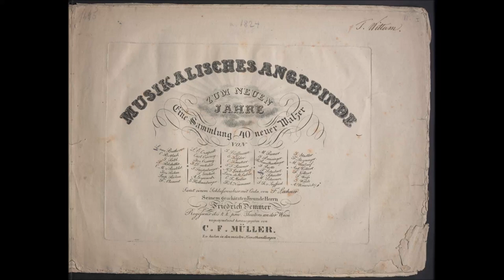XXVI Valzer von Jos Preisinger Alessandro Lettieri pianoforte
WoO 84 – Valzer in mi bemolle maggiore per pianoforte, 21 novembre 1824, pubblicato nel dicembre 1824 in “Musikalisches Angebinde zum neuen Jahre” (dono musicale per il nuovo anno) una raccolta di 40 valzer curata dal maestro di cappella viennese Carl Friederich Müller. Il manoscritto beethoveniano  fa parte del fondo Bodmer della BeethovenHaus. (M.U.S. pagine 130/24).

In WP per la prima volta disponibili tutti i 40 valzer più il valzer finale con coda di  Franz Lachner. Nella raccolta appaiono nomi di illustri sconosciuti così come di musicisti che fecero la storia della musica: Beethoven, Schubert, Czerny, Leon de Saint-Lubin, Kreutzer, Seyfried ed anche una bimba di 12 anni, Antonia Volkert, a mio giudizio probabilmente una delle figlie del Kapellmeister Franz Volkert (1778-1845), autore del trentasettesimo valzer.

Ringraziamo Pierre – Jean Chenevez per tutto il lavoro e l’ impegno che ha profuso in quest’ opera. La forza intellettuale di quest’uomo fa si che alla felice età di 89 anni riesca ad essere un esempio per tutti noi. Grazie amico mio !

Ringraziamo inoltre il Maestro Alessandro Lettieri che suonerà tutti i valzer, compresa la serie WoO 85, in un lavoro che sarà unico nel suo genere. Grazie Alessandro!

Beethoven compose i due valzer WoO 84 e 85 e l’Ecossaise (Scozzese) WoO 86 per pianoforte per l’attore viennese Carl Friedrich Müller, che era divenuto invalido al lavoro. Müller pubblicò a sue spese le raccolte di danze, le cui vendite gli garantirono un reddito (a quel tempo l’ invalidità significava che non poteva più lavorare, nel suo caso come attore e quindi faceva affidamento sul sostegno statale). C’è una nota in questo senso in uno dei libri di conversazione di Beethoven della seconda metà del dicembre 1824. Il nipote Karl di Beethoven scrive: “Müller fece incidere i valzer a sue spese e tutti i negozi di arte e musica si sono abbonati alla pubblicazione, ognuno per 20 copie. (Müller) Riceverà 3 f per ogni copia. ” (BKh 79, Pagina 27v). Altri famosi compositori del tempo contribuirono a queste edizioni. Il “Sammlung 40 neuer Walzer” (“Collezione di 40 nuovi valzer” che vedete qui sopra) che Müller pubblicò nel dicembre 1824 con il titolo “Musikalisches Angebinde zum Neuen Jahr” (“Regalo musicale per il nuovo anno”) includeva il WoO 84 di Beethoven e un composizione di Franz Schubert. WoO 85 e 86 apparvero un anno dopo, nel dicembre 1825, nella collezione “Seyd uns zum zweytenmal willkommen! Neujahrs und Carnevalsgabe, als Fortsetzung des beliebten musikalischen Angebindes fünfzig neue Walzer …” (“Benvenuti una seconda volta! Edizione di Capodanno e Carnevale come continuazione del popolare regalo musicale, cinquanta nuovi valzer. “). Müller possedeva le partiture autografe delle tre opere che Beethoven gli aveva regalato per le sue raccolte, rilegate in una cartella. All’interno della copertina quest’ultimo  sottolineò con orgoglio “Des unsterblichen Beethoven eigenhändige Handschrift, welchen Beitrag er für mich zur Herausgabe von Walzern schrieb. CF Müller” (“Il manoscritto originale dell’immortale Beethoven, che scrisse per me per la pubblicazione di valzer. CF Müller “). I fogli sono attaccati e ognuno reca una data scritta a mano dal compositore “am 21ten novemb. 1824” e “am 14ten novemb. 1825”.
Sia nel catalogo delle opere di Beethoven (“Beethoven-Werkverzeichnis”) di Georg Kinsky e Hans Halm che nell’edizione dei suoi quaderni di conversazione, l’attore viennese Carl Friedrich Müller, per il quale Beethoven scrisse le tre opere sopra menzionate, è confuso con il compositore e insegnante di pianoforte di Berlino Karl Friedrich Müller. Beethoven scrisse a quest’ultimo una lettera amichevole nel 1825/26, rispondendogli a una domanda. Tuttavia i due Müller non sono la stessa persona. La lettera all’ altro Müller di Berlino si conserva tuttora alla Beethoven-Haus con il numero di archivio NE 188.